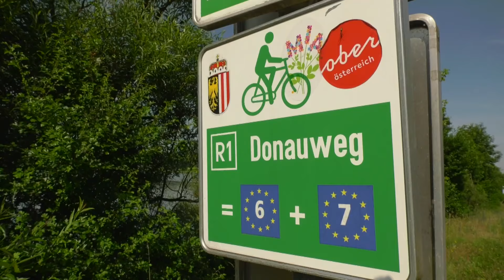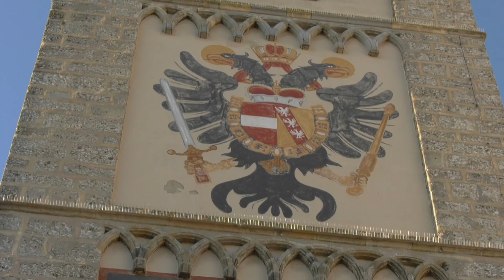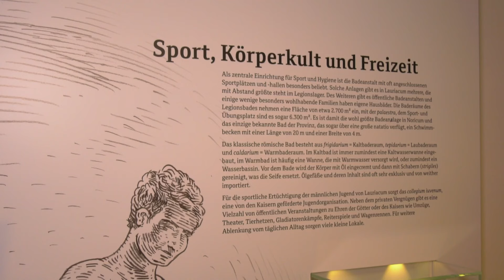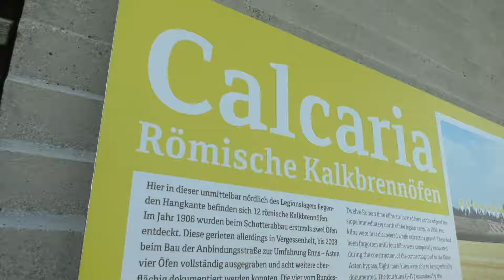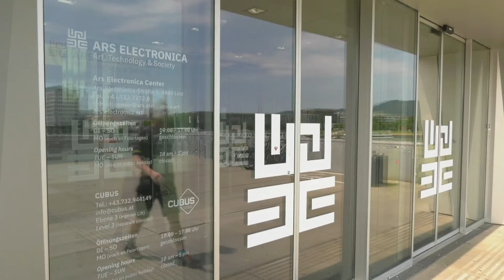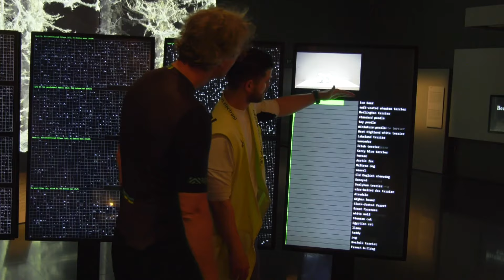Dunajská cyklostezka | Cyklotoulky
Část Dunajské cyklostezky v Horním Rakousku, od Enns až do Lince. Od starých Římanů až do Muzea budoucnosti.

Natočeno ve spolupráci s ČT.

Více info o Cyklotoulkách po Rakousku najdete na toulkyrakouskem.cz